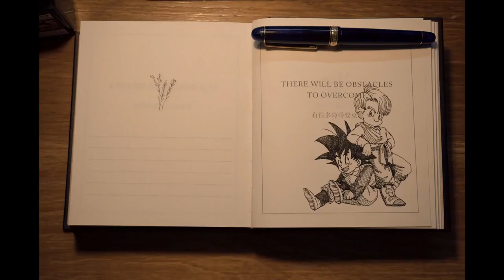Easy anime drawing | how to draw anime girl wearing a mask easy step-by-step